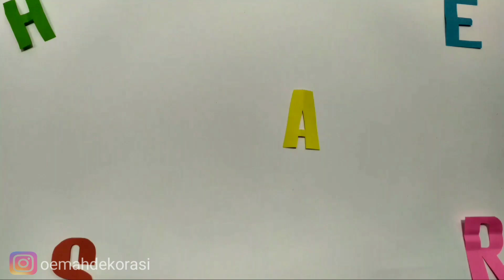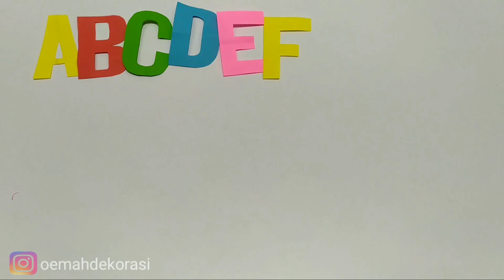How to cut alphabet without template